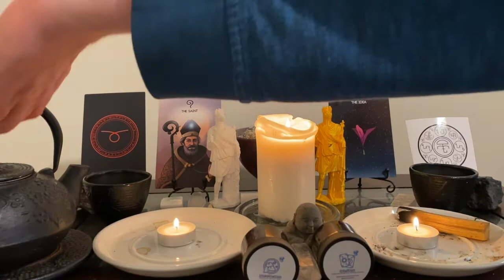The Idea | The Forty Servants Introduction Ritual | Day 25 | Chaos Magick | Daily Tarot Readings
The Idea | The Forty Servants Introduction Ritual | Day 25

This Servant shows us how to be original, inventive and creative.  It encourages us to see that inspiration is always around us.

Mantra:  Creativity is easy.

The Healer Prayer:

Oh, great servant The Idea,
Who exudes inspiration, creativity, insight and understanding
Fill my head and being with new wonderful ideas
So that I make them a reality in the world.
May creativity come easily to all.

From the Grimoire of the Forty Servants by Tommie Kelly

We post a daily tarot reading for all signs every day.

For a close up of the card check my stories!

Who is Ross Cessna?

Ross was always curious about the paranormal, metaphysics, and unexplained phenomenon.  However, eventually, unexpected circumstances would take him on a first-hand adventure into the unknown. Ross’ self-initiation began when an improper kundalini awakening sent him into a spiritual emergency that left him in a psych ward and a mental health diagnosis.

Initially, he cut ties with all of these earlier interests and even began to believe what he had experienced was all just misfirings of his brain.  Eventually, though, the bleak landscape of the 21st century led him back to his roots and, ultimately, his healing journey.  Now he is over four years into a new way of thinking, experiencing, and engaging with reality.

His focus is on learning to use the metaphysical arts for personal alchemy and actualizing his true potential.  Currently, he is using his YouTube Channel to share his studies with those interested. If you’re interested in working with Ross, you can contact him through his business Spiritual Phoenix Studios.

What Spiritual Phoenix Studios?

Spiritual Phoenix Studios is a business Ross Began with his mother in 2016.  At the time, he needed a positive focus while he began reorganizing his life. While the intent has changed over the years, the name has remained.   Spiritual Phoenix Studios operates under the knowledge that you can change your life and rise above your limitations. Their plan involves tarot readings, reiki healing, life coaching, crystals, incense, candles, and more!

4️⃣0️⃣📙Forty Servants Grimoire

💸Hardware💸

💻Computer | MacBook Pro 13inch
🎙️Microphone | Electro-Voice RE320 Dynamic Microphone
Shock Mount| Electro-Voice RE320 Shock Mount
Windscreen | Electro Voice WS-PL2 Foam Windscreen
Boom Arm |Rode PSA1
Scarlett 2i2 USB Audio Interface (3rd Gen)
🔌Mic Cable | Pro Co EXM-20
📹Webcam | Logitech c920x
Webcam Stand #1
Webcam Stand #2
🔌USB Extension Cable

💸Software💸

If this video helps you in any way you can support this free content by leaving a tip👍🏻 Any and all is appreciated: